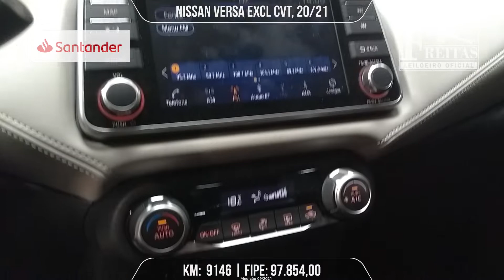LEILÃO - NISSAN VERSA EXCL CVT - 'Freitas Leiloeiro'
Fechamento a partir das 10h00 do dia 10/09/2021
NISSAN VERSA EXCL CVT, 20/21

Freitas Leiloeiro
Freitas Leilões